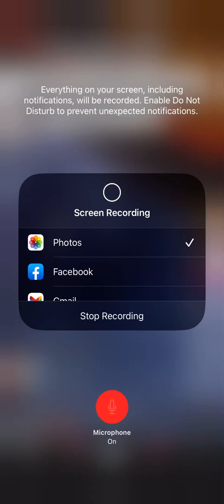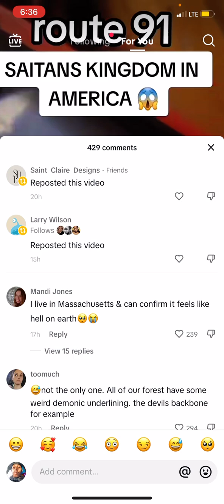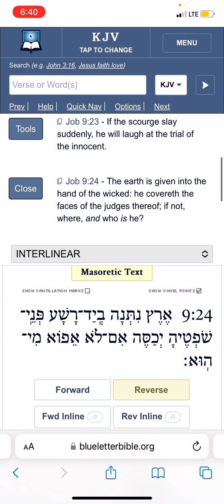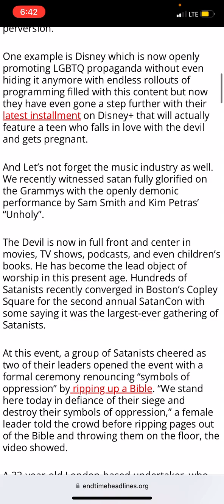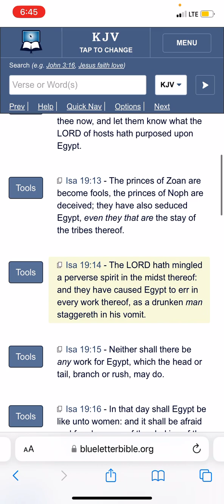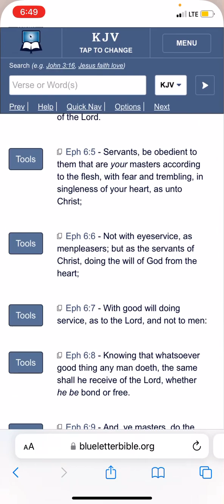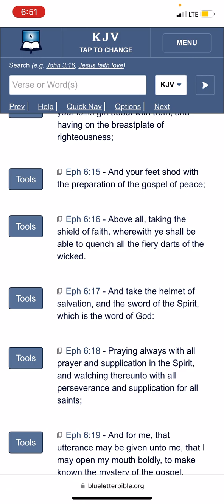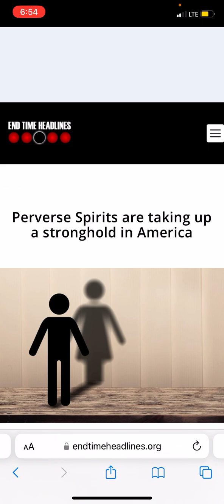This is Satans Kingdom and it will burn like the five cities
1. YAHAWADAH = יהודה = JUDAH = NEGROES/AFRICAN AMERICANS

2. BANYAMAN = בנימן = BENJAMIN = WEST INDIES/ JAMAICA TO BELIZE

3. LAWAYA = לוי = LEVI = HAITIANS

4. SHAMAIWAN = שמעון = SIMEON = DOMINICAN REPUBLIC

5. ZABAWALAN = זבולן = ZEBULON = GUATEMALA TO PANAMA

6. AHPARYAM = אפרים = EPHRAIM = PUERTO RICANS

7. MANASHAH = מנשה = MANASSEH = CUBANS

8. GAD = גד = GAD = NORTH AMERICAN INDIANS

9. RAAHWABAN = ראובן = REUBEN = SEMINOLE INDIANS

10. NAPATHALAYA = נפתלי = NAPTHALI = ARGENTINA AND CHILE

11. AHSHAR = אשר = ASHER = COLOMBIA TO URUGUAY